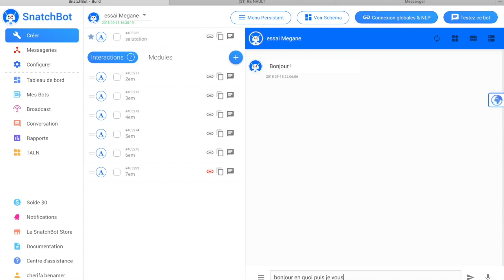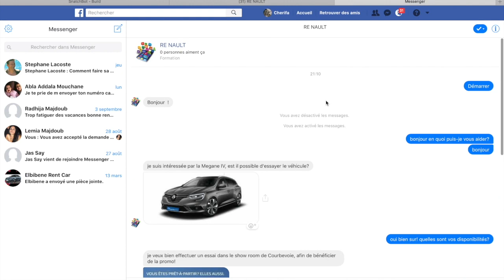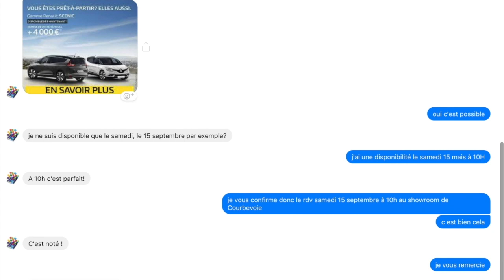Phase 3:tester le bot